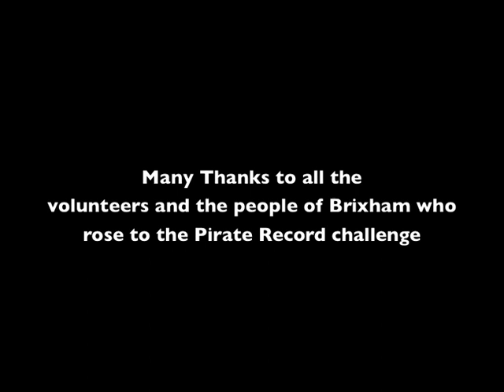Brixham Pirate Festival 2010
The Brixham Pirate Festival 2010 took place between Friday 30th April and Monday 3rd May. It was a great success. We broke the world record for 'the biggest gathering of pirates' having at least 1722 fully kitted-out pirates by the harbour on the Sunday!